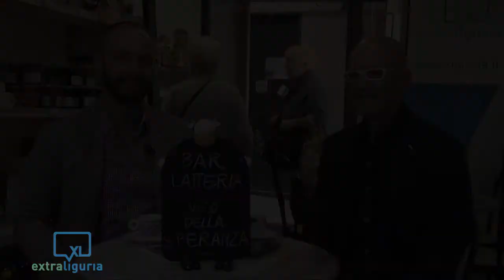Vi racconto la Liguria sconosciuta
Franco Nativo, conduttore e giornalista di TeleGenova è ospite di pausacaffè. Con "E ti ricordi ancora" e "Bella Liguria" sta raccontando ai genovesi e ai liguri personaggi e territori ai più sconosciuti.